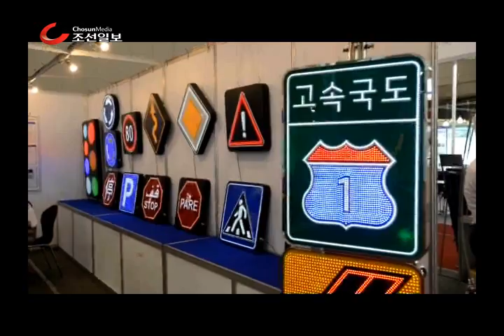2014 국제 광산업전시회 개막…빛으로 조성한 가로수길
'2014 국제광(光)산업전시회'가 광주 김대중컨벤션센터에서 개막했다. 8일까지 광통신 시스템, 광정밀기기, 광재료를 이용한 각종 디자인 상품등이 선보인다./김영근 기자